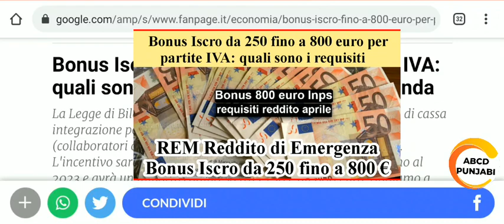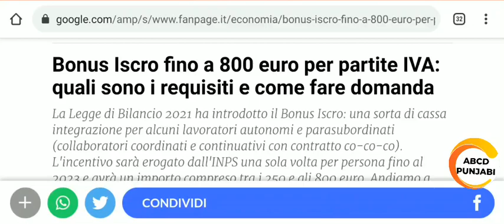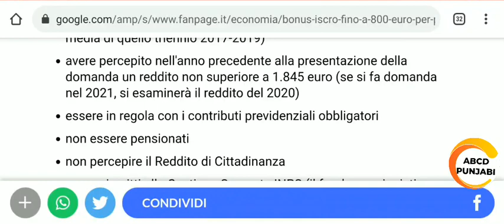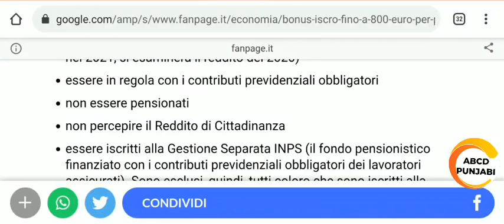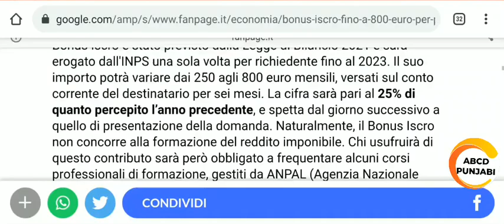Bonus Iscro da 250 fino a 800€ REM Reddito di Emergenza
Bonus Iscro

Hi
iAm Jamal
Follow me on 👇